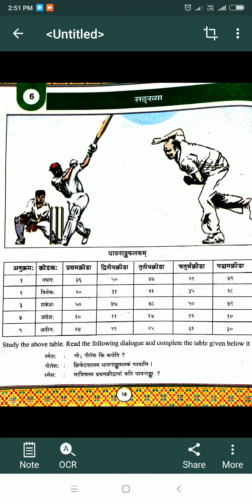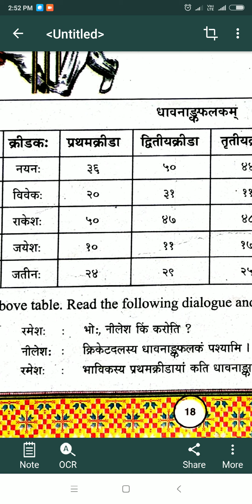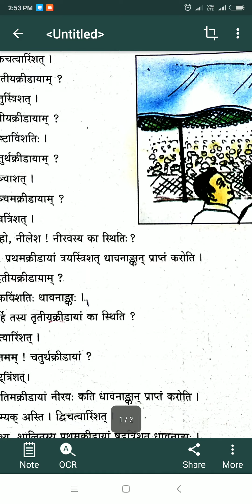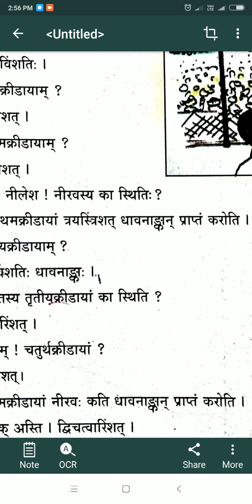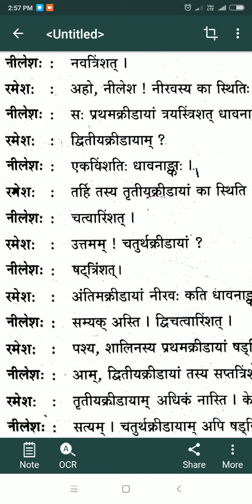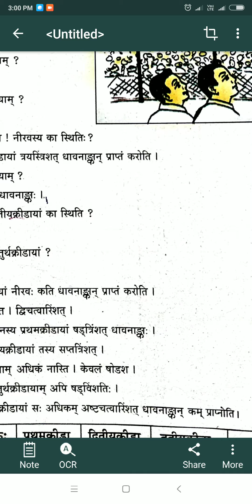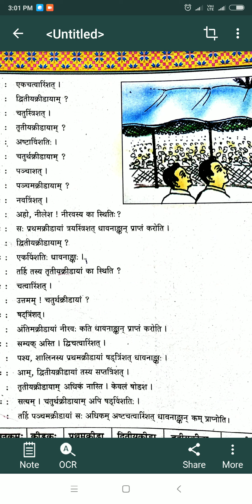Std-7|Sanskrit|Ch-6-Sankhya|South International School